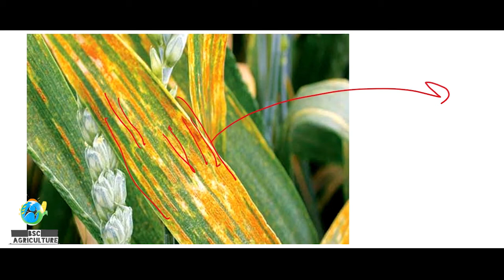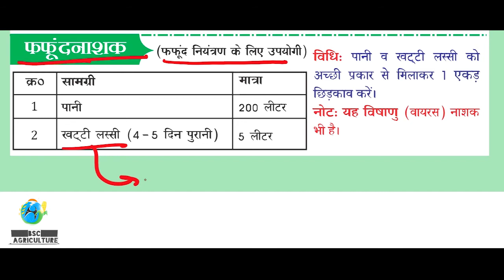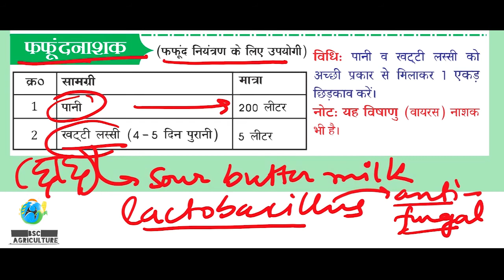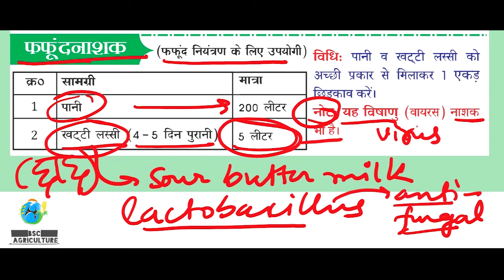खट्टी लस्सी से करें जैविक फफूंद नियंत्रण ? | जैविक fungicide | Subhash Palekar Natural Farming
Namaskaram (नमस्कारम)

(English Subtitles Are Available For English Speaking Viewers Within Week From the Date of Publishing)
Topics Covered In this Video( इस वीडियो में शामिल विषय)

【सुभाष पालेकर प्राकृतिक खेती (Subhash Palekar Natural Farming 】
                                          or
Zero Budget Natural Farming  (शून्य लागत प्राकृतिक खेती)

* खट्टी लस्सी से करें जैविक फफूंद नियंत्रण ?( Fungus management through organic fungicide- Sour Butter Milk )

- क्या कारण है कि खट्टी लस्सी एक जैविक फफूंदनाशी के रूप में काम करती है ?(what is the reason behind sour butter milk acting as a organic fungicide ?)

-जैविक फफूंद नियंत्रण के लिए खट्टी लस्सी कितने दिन पुरानी होनी चाहिए ?(How old sour butter milk should be for organic fungus management ?)

- एक एकर में जैविक फफूंद नियंत्रण के लिए खट्टी लस्सी की कितनी मात्रा लेनी चाहिए ? (How much sour buttermilk should be used in one acre for organic fungus management ?)

-फफूंद बीमारियों के उदाहरण (examples of fungal diseases)

इन सारे प्रश्नों के उत्तर जानने के लिए वीडियो को देखें( To know Answer's of these above questions, watch this video)

ध्न्यवाद(Thank you)

Other Videos On this Channel which might help you(इस  चैनल की अन्य वीडियो जो आपकी मदद कर सकते हैं)

लिंक पर दबाएँ और वीडियो देखें(click on the link and watch video)

* जीवामृत की स्प्रे कब कब करें (अनाज की फसलों में)? ( What is jeevamrit spray schedule for cereal crops ?)